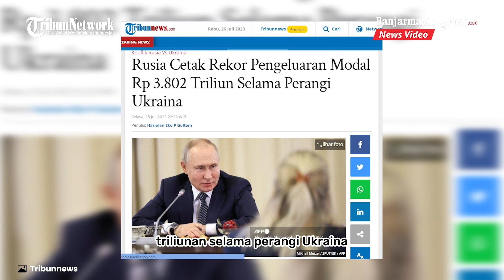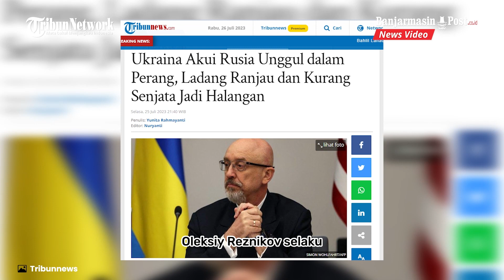RUSIA MULAI RUGI! Habiskan Dana Triliunan Demi Perangi Ukraina dan Hasilnya Mulai Dipertanyakan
BANJARMASINPOST.CO.ID - Pertempuran Rusia Ukraina kini telah merugikan banyak pihak baik itu nyawa prajurit atau harta negara dan dikabarkan bahwa Rusia telah mengeluarkan dana triliunan selama perangi Ukraina.

Menurut informasi yang beredar negara Rusia diklaim telah mengeluarkan dana sebesar 253 miliar dolar AS atau setara 3.802 trilun sejak dimulainya invasi militer besar-besaran ke Ukraina pada tahun 2022.

Mengutip dari Laporan Bank Sentral Rusia yang melansir bahwa pengeluaran dana Triuliunan tersebut adalah  arus keluar modal bersih dari Rusia yang dihitung mulai Februari 2022 hingga akhir Juni 2023.

Sedangkan di sisi musuh, Dampak perang juga dialami oleh Negara Ukraina yang dilaporkan terus menggerus keuangan dalam negeri mereka usai pengeluaran besar negara hanya untuk perang. (Tribunnews)